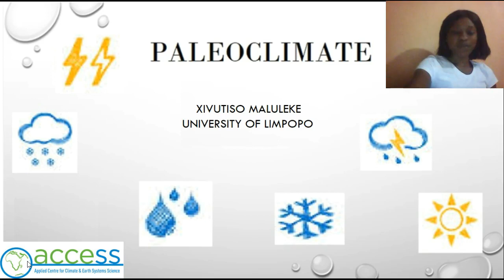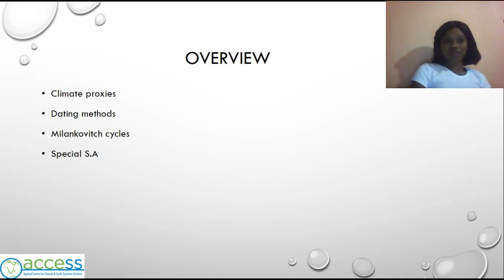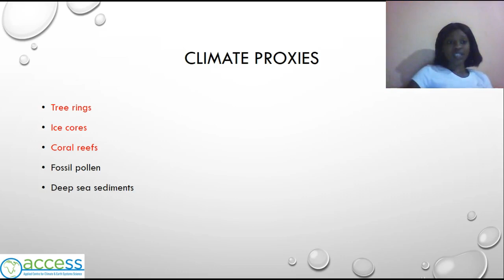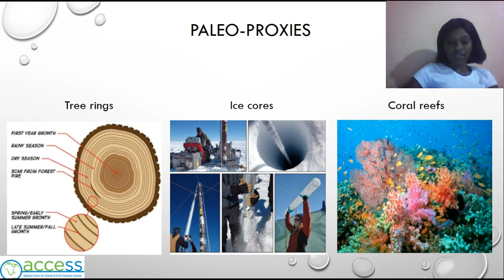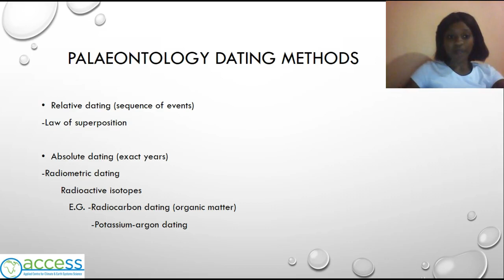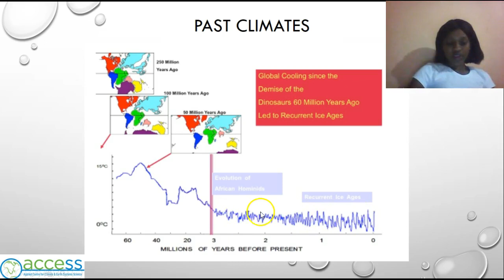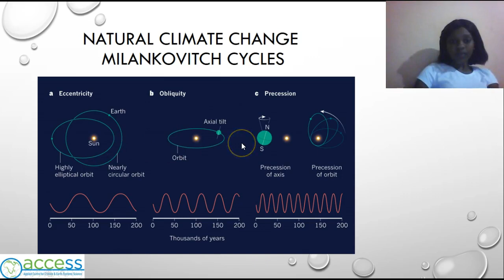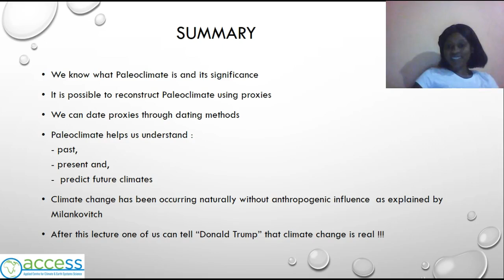Paleoclimate Xivutiso Maluleke